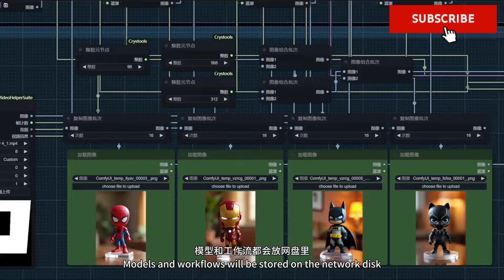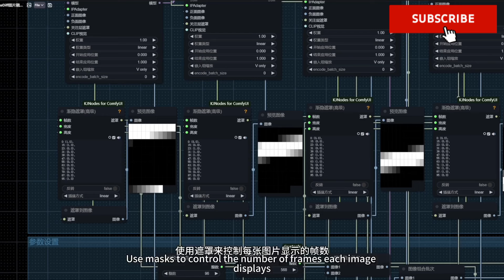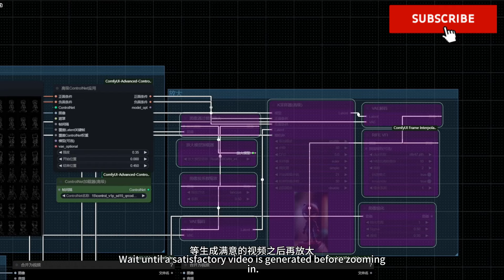一个工作流了解弄懂ComfyUI里IPAdapter+Animatediff+ controlNet